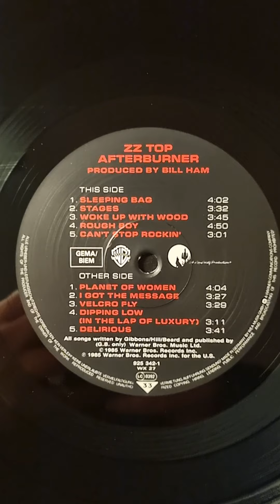ZZ Top - Afterburner Close Up (1985) (12" Vinyl)